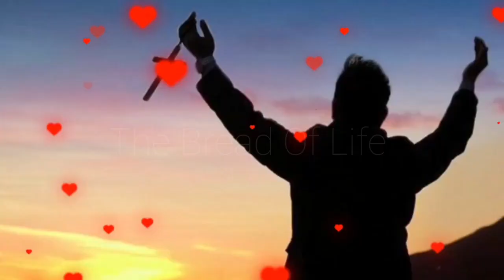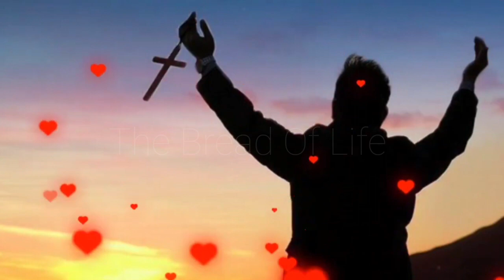🎧new masihi song:🤩 ਸਭ ਹੋ ਗਏ ਨੇ ਨਬੇੜੇ ਪਾਕ ਲਹੂ ਨਾਲ Satnam Bhatti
You can find videos related to bible .😇 ❤️
New masih song geet bhajan
Deepak Johnson
Satnam Bhatti songs
The Bread Of Life
Jesus Christ
Worship song
Punjabi worship
Hindi worship